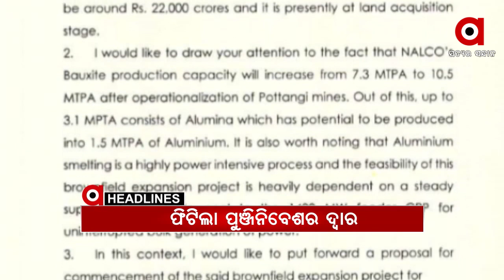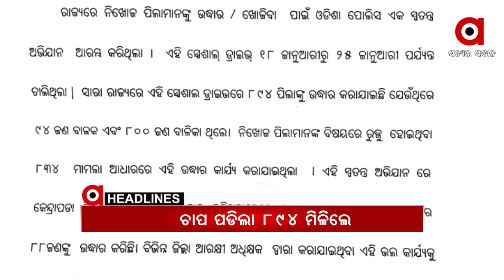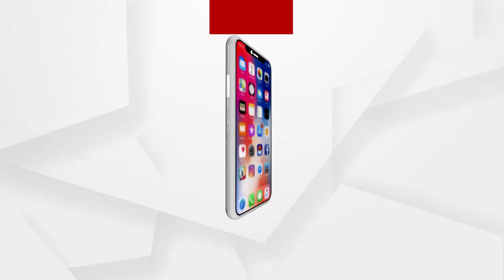Headlines 8Am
ବିଦେଶରେ ରହି ରହି ଦେଶ ବିଭାଜନର ଷଡ଼ଯନ୍ତ୍ର...
ଟ୍ରାକ୍ଟର ରାଲିରେ ହିଂସାକାଣ୍ଡ ପରେ ଚାଷୀ ସଙ୍ଗଠନରେ ଫାଟ...
ଆଇନ ରକ୍ଷକ ହାତରେ ଲାଗିଲା ହାତକଡି…
ଅନୁଗୁଳ ନାଲକୋ ପ୍ଲାଂଟ ସଂପ୍ରସାରଣ ପାଇଁ ଫିଟିଲା ପୁଞ୍ଜିନିବେଶର ଦ୍ୱାର .
ଝଡିଗଲା ଝରାଫୁଲ...
ଚାପ ପଡିବାରୁ ୮ ଦିନରେ ମିଳିଲେ ୮୯୪ ନିଖୋଜ ପିଲା .
ଗପିକି ଫସିଗଲେ କି ବିଜେଡିର ରସିକିଆ ବିଧାୟକ?...
ସତ ହେଲା ସନ୍ଦେହ, ମଣ୍ଡି ଦୁର୍ନିତିର ବଡ ପ୍ରମାଣ.
ନିର୍ଦ୍ଧାରିତ ସମୟ ଭିତରେ ଚାର୍ଜସିଟ ଫାଇଲ କରିବାରେ ଭିଜିଲାନ୍ସ ଫେଲ.